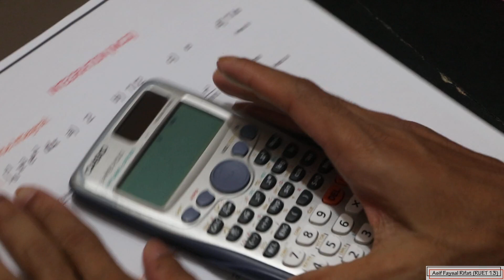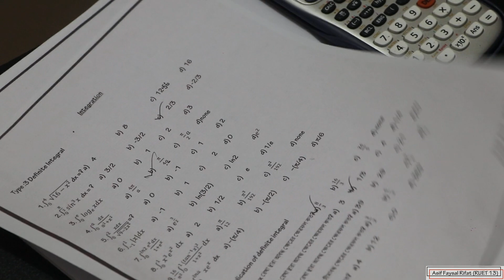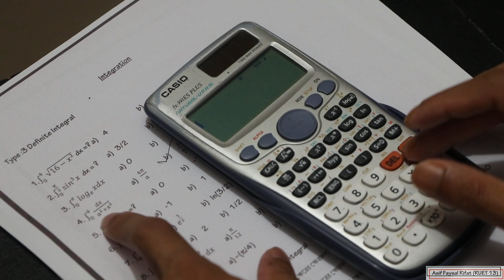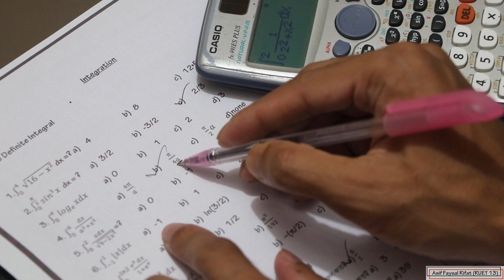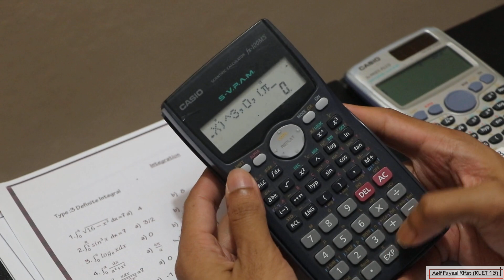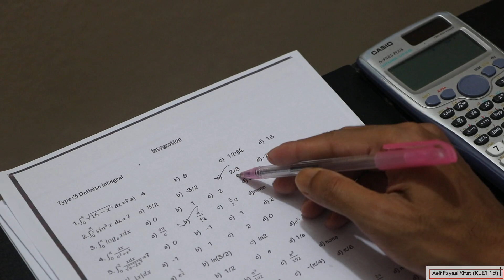Integration (যোগজীকরন) MCQ solve by using calculator part-1 HSC